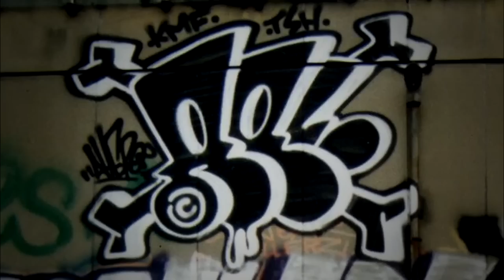teaser-stephcop-ahero.mp4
Teaser about Essence, exhibition by Steph COP and AHERO presented at Spacejunk Art Centers